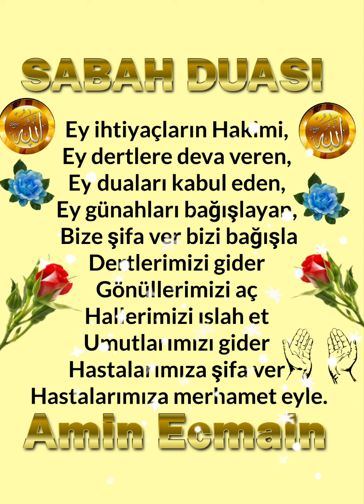SABAH Duası Rabbim kabul Etsin inşallah 🤲🌹🥀🤲🤲🌹🌹🌹 hayırlı sabahlar